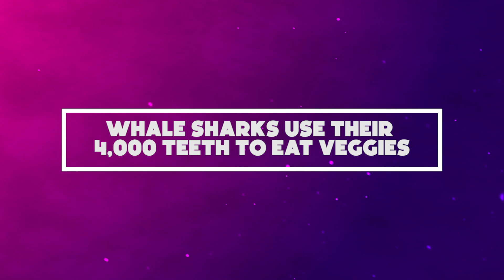UNBELIEVABLE Things Animals Are Able To Do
Content:

- Frozen Wood Frog
- Whale Sharks use their 4,000 teeth to eat veggies
- Axolotls regenerate body parts
- Dolphins can probably tell if you’re pregnant
- Cockroach can live for over weeks without their heads
- Lyrebirds can recreate almost any sound
- Birds can see Different Colors
- Male seahorses get pregnant and give birth
- Dung beetles are crazy strong
- The immortal jellyfish
- African Lungfish can survive out of water for a year
- Snails have a crazy sleep schedule
- Jesus Christ lizard